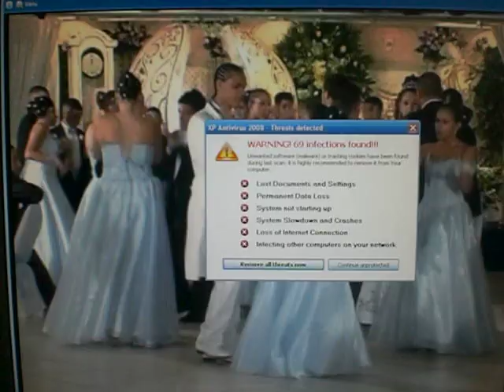Me and My court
ME and my court dancing to salsa